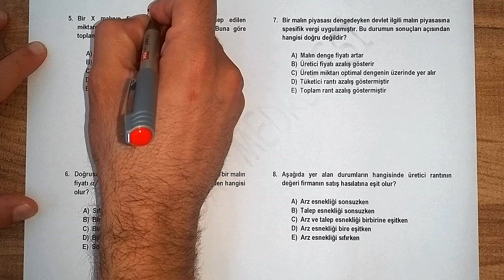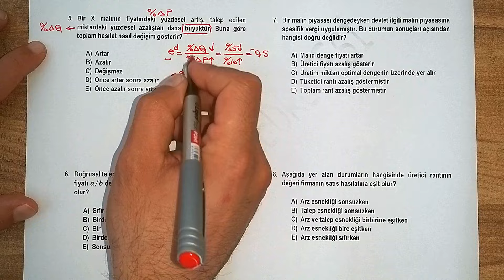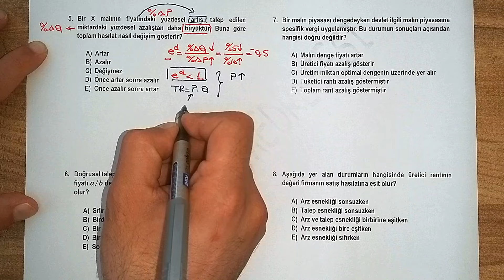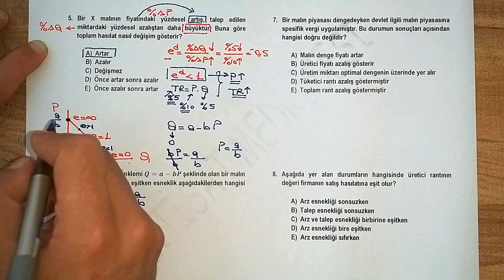117) KPSS İKTİSAT ÖZGÜN DENEME - 15 (BÖLÜM 2)